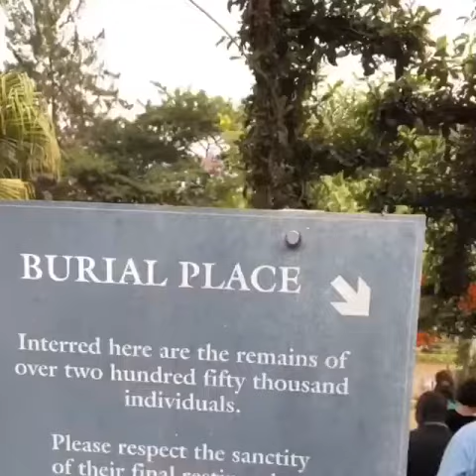🎬Beautiful RWANDA!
A visit to Beautiful Rwanda. Kampala & Lake Kivu